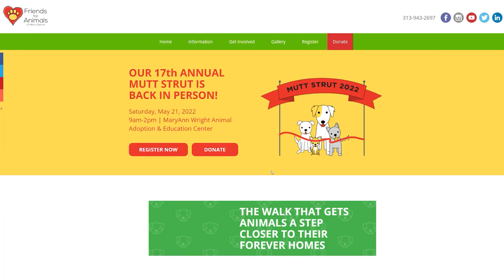Mutt Strut 2022 Dearborn News Segment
We are excited to announce that this year the Mutt Strut is back in person, and at a new location! Our 17th annual Mutt Strut presented by Linda Gee and Alex Cattelan will be held at the MaryAnn Wright Animal Adoption & Education center and its surrounding campus, including the Dearborn Dog Park! Tour our new adoption center, visit vendors in our parking lots, participate in the lure course at the dog park, and strut along the paved path through the Dearborn community center!

This event raises much needed funds to support the over 2,400 animals we care for each year. With lingering impacts due to COVID-19 your participation in Mutt Strut is more critical than ever.

You can sign up to participate, and registration is now open! The registration fee is $35 and includes a 2022 Mutt Strut t-shirt. Once you have registered, created & personalized your fundraising page, we encourage you to share it with friends, family and co-workers to begin collecting donations. There will be prizes for the top fundraisers!

Proceeds from the event support FAMD and our animals – helping us get every dog and cat at the shelter all the medical care, food, and love they deserve while they wait for their forever homes.